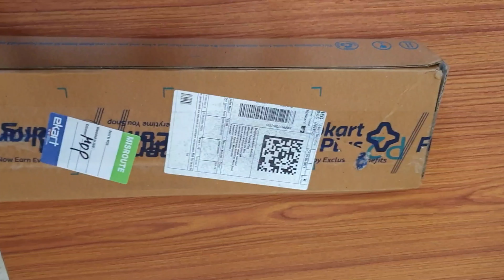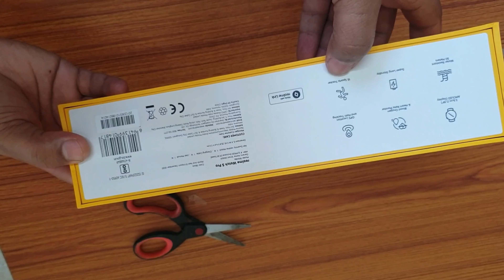realme s pro watch unboxing and first impression